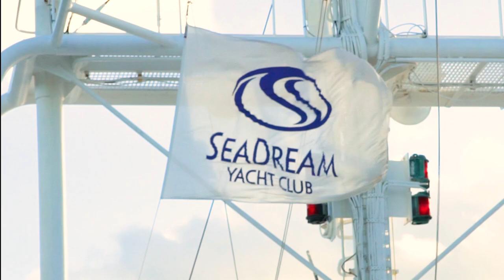Cruise Bans Lifted : 8 Places You CAN Cruise Now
There are 8 places around the world that you can now cruise to as the cruising suspensions and bans are lifted. These include USA, Europe, Asia and some exotic islands. I explore the 8 places the cruising suspension has started to lift and look at your cruise options right now.

00:00 Start
00:52 Norway
02:05 French Polynesia
02:56 Iceland
03:57 France
04:36 Taiwan
05:13 River Europe
06:51 River USA
07:24 Alaska